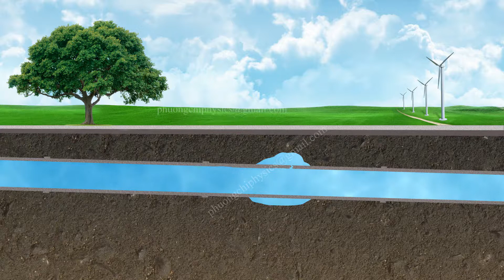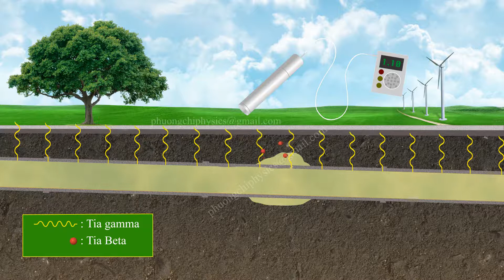Tracet techniques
A small quantity of radioisotope (tracer) injected into a liquid in a "tube" can indicate how the liquid is moving along the tube. Tubes can vary in size from oil pipelines across deserts to capillaries in the human body. The passage of the radioisotope is monitored outsitde the tube with an appropriate detector. The radioactive source used would emit either beta or gamma radiation and usually have a relatively short half-life.